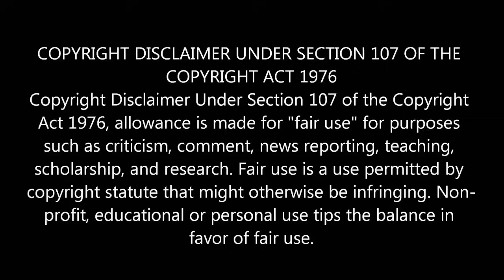Rude Girl Helped a Man, but She Didn't Expect That He Was a Billionaire, and Love Began!❤️😂/ktk//ktm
Drama name = my summer sweetheart

K-TALK TAMIL =

K TALK DRAMAS =